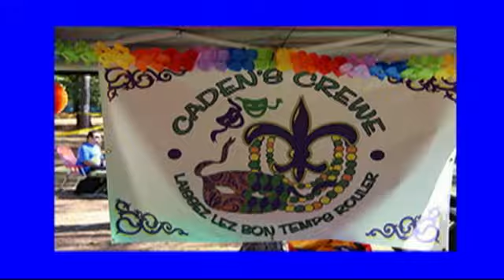CAE 2015 BW Promo